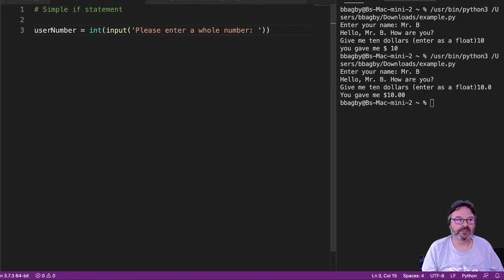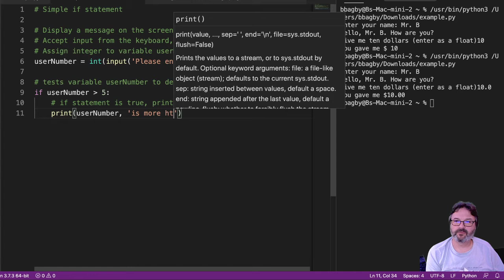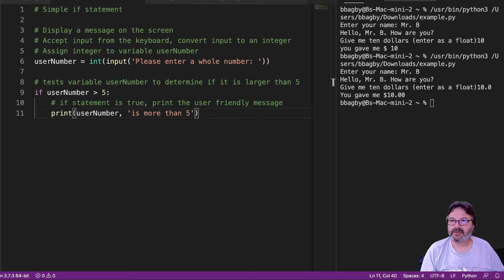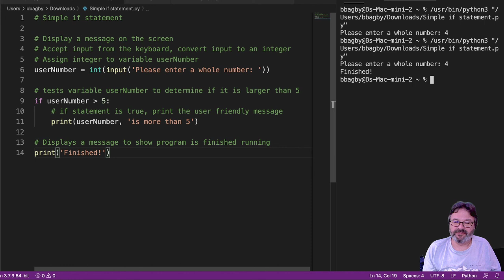Simple If Statement Python